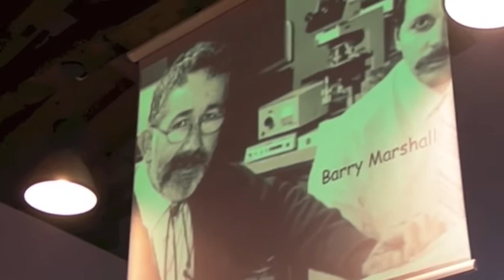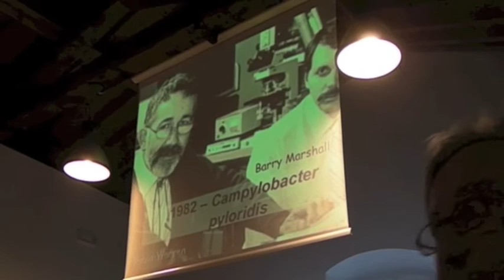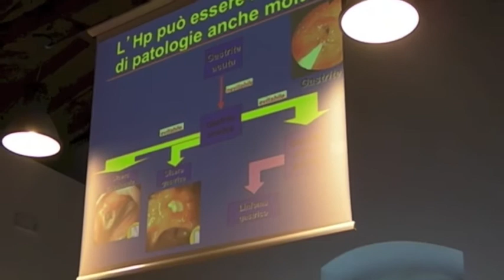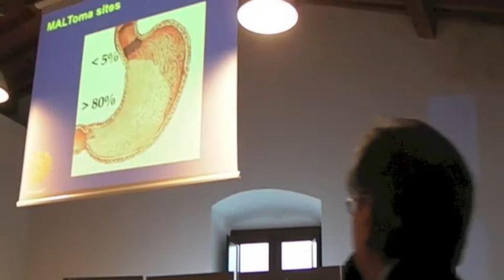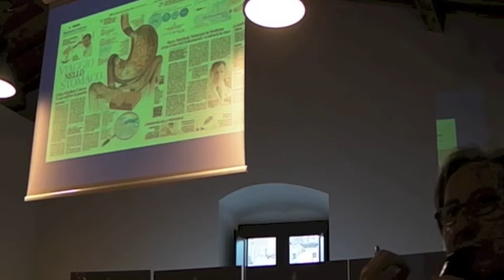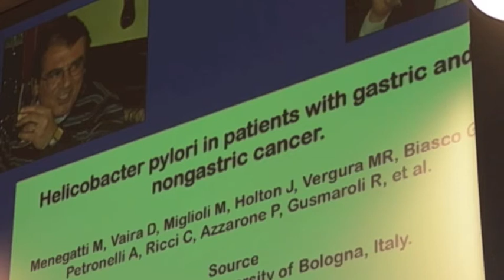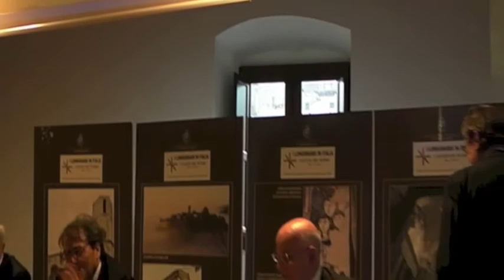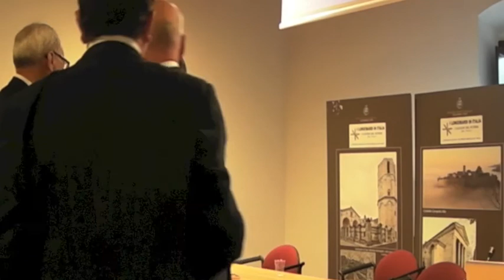Cerimonia di consegna della civica benemerenza al Prof. Dott. Dino Vaira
Conferita all'unanimità dal consiglio comunale di Monte Sant'Angelo -- nella seduta di lunedì 24 giugno - la benemerenza civica al Prof. Berardino Vaira "per i sui meriti scientifici e per essere ambasciatore della città di Monte Sant'Angelo nel mondo". Vaira è il medico che ha scoperto la terapia più efficace contro l'Helicobacter pylori, responsabile di ulcera allo stomaco e gastrite. Domenica 30 giugno, presso la Sala conferenze dell'Auditorium delle Clarisse, si è tenuta la cerimonia di consegna.

Nato a Foggia, il prof. Dino Vaira per lungo tempo ha vissuto a Monte Sant'Angelo. Diplomatosi al liceo classico "G.T. Giordani" di Monte Sant'Angelo si è laureato a pieni voti in medicina e chirurgia all'Università di Bologna e ha ottenuto l'incarico di gastroenterologo presso gli Ospedali Sant'Orsola di Bologna. Lì è Iniziata la collaborazione scientifica con il dott. Barry Marshall sul ruolo dell'Helicobacter pylori nella malattie gastroduodenali, unitamente al Prof. R. Warren,che ha consentito ai due scienziati di ottenere il Premio Nobel.

Il riconoscimento per la sua attività è essenzialmente riconducibile nella ricerca e deposito di due brevetti internazionali: uno, il Test all'Ureasi a Londra nel 1989; l'altro, Method for determinino Helicobacter pylori chemo sensitività PCT/IT 2007/000270 utilizzati in tutto il mondo.

Antonio di Iasio, Sindaco di Monte Sant'Angelo ha dichiarato: "È un grande piacere consegnare la benemerenza civica ad una grande mente di Monte Sant'Angelo che ha notevolmente contribuito alla ricerca scientifica e ha collaborato con due scienziati che sono stati premiati, per queste ricerche, con il Premio Nobel". Il primo cittadino ha aggiunto: "Un montanaro che ancora una volta si distingue nel mondo per l'impegno ed il brillante lavoro condotto con sacrificio e passione merita il plauso dell'intera cittadinanza. Anch'io, come il Presidente del Consiglio, ho avuto il privilegio di essere stato suo compagno di classe, oltre che amici di gioventù, e ho potuto apprezzare, non solo l'uomo di scienza, ma anche una grande persona".